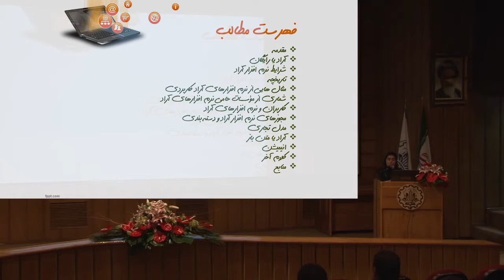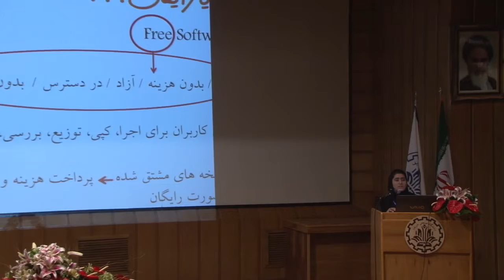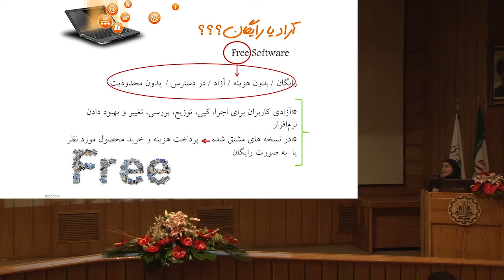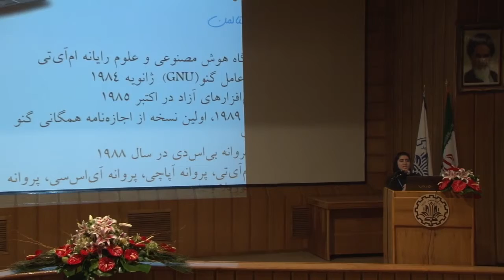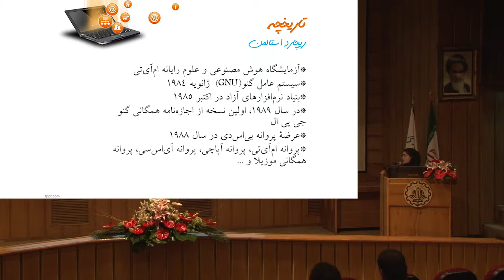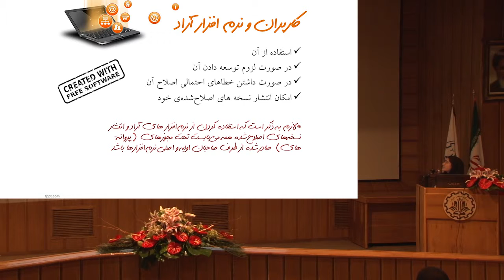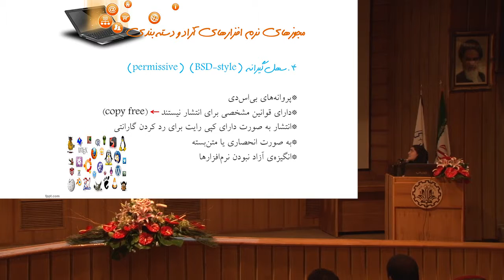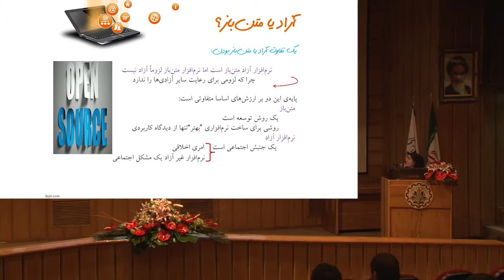گذری بر آزادی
ارائه‌دهنده: سبا فتوحی
نرم‌افزارهای آزاد امروزه از مباحث داغ دنیای کامپیوتر و برنامه‌نویسی است، این محبوبیت را تا حدی می‌توان مرهون وجود پیچیدگی و ابهام در همان ابتدای کار یعنی همان واژهٔ آزاد دانست. عبارت نرم‌افزار آزاد به خوبی می‌تواند مفهوم نهفته در عبارت را آشکار کند، حال آنکه اصل این واژه -free software- در برخورد اول مخصوصاً برای غیرانگلیسی زبانان می‌تواند گمراه کننده باشد و مفهومی دیگر را در ذهن تداعی کند. دراین مقاله سعی شده به زبانی ساده به این ابهام و رفع آن پرداخته شود. همچنین گذری کوتاه بر تاریخچهٔ شکل‌گیری این عبارت می‌تواند به راحتیِ درک این مطلب کمک کند، پس از آن دسته‌بندی‌های اینگونه نرم‌افزارها و اشاره به شرکت‌های پیشرو لازم به نظر می‌رسد. در انتها نیز پرداختن به مباحثی مشابه نرم‌افزارهای آزاد نیز به شناخت بیشتر این نرم‌افزارها یاری خواهد رساند.